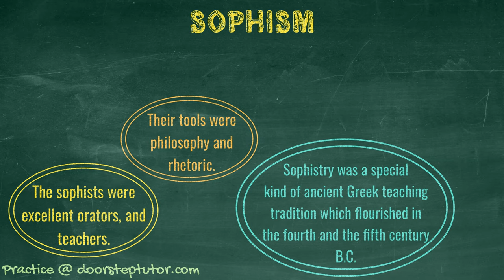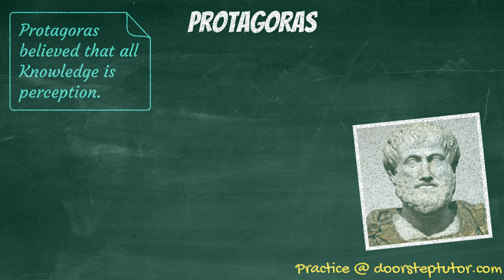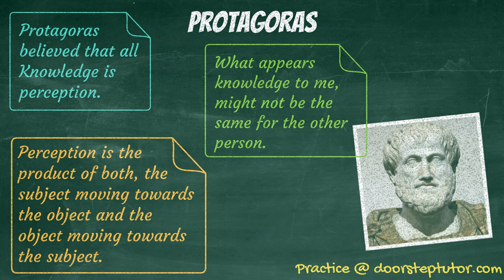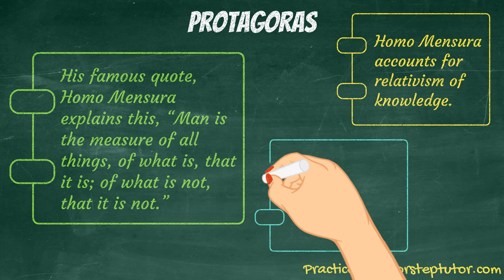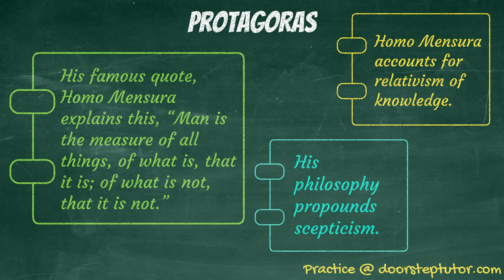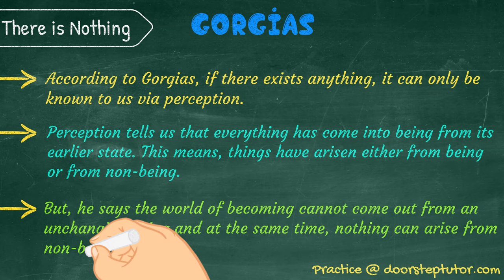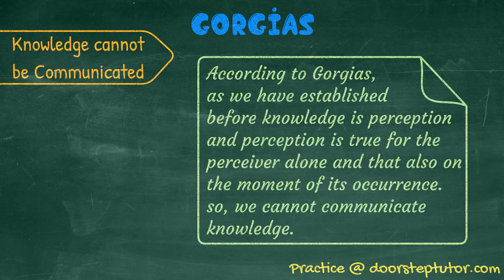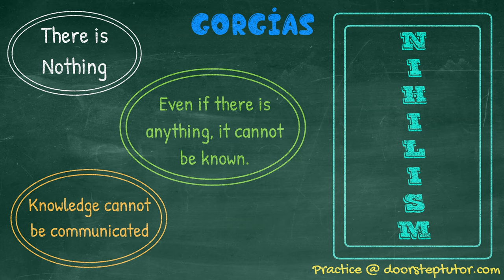Sophists and Socrates: Gorgias, Protagoras, Sophism | Philosophy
Chapters:
0:00 Sophists and Socrates
0:16 Sophism
2:04 Protagoras
5:26 Gorgias
9:43 MCQ about Sophists

Gorgias
Gorgias is regraded to be Master of rhetoric.
Gorgias was highly influenced by the works of Zeno and Protagoras.
His book, “On Nature or the Non-existent,” laid down the three most important tenants of his philosophical. They three tenants are;

Even if there is anything, it cannot be known.
Knowledge cannot be communicated
 1. There is Nothing:
According to Gorgias, if there exists anything, it can only be known to us via perception.
Perception tells us that everything has come into being from its earlier state. This means, things have arisen either from being or from non-being. But, he says the world of becoming cannot come out from an unchanging being and at the same time, nothing can arise from non-being. So, there is nothing in the world.
2. Even if there is Anything, it cannot be Known:
The second tenant of Gorgias says that, “even if there is anything, we cannot know it.” A perceived object is not the external object in itself, nor is the perceiving act. Hence, we do not know what the real objects are.

3. Knowledge cannot be Communicated:
According to Gorgias, as we have established before knowledge is perception and perception is true for the perceiver alone and that also on the moment of its occurrence. so, we cannot communicate knowledge.